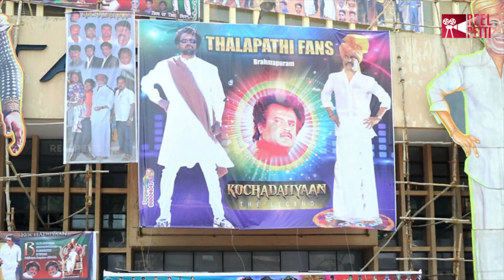"Kabali Teaser" Beats All YouTube Records | Rajinikanth, Radhika Apte | By Pa.Ranjith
Biggest news of the week is "Kabali Official Teaser" has Thrashed all the YouTube Records in the South Indian Cinema. Watch the video for comparison.

Kabali is an upcoming Indian Tamil mob film written and directed by Pa. Ranjith. The film stars Rajinikanth, Radhika Apte, Kishore, Kalaiyarasan, Dhansika, and Dinesh Ravi. Principal photography for the film began on 21 August 2015 in Chennai, while filming commenced in Malaysia and will continue in Thailand and Hong Kong afterwards.The film will be dubbed and simultaneously released in Telugu as Mahadeva.

Written By Pa.Ranjith
Music Direction  By Santhosh Narayanan
Cinematography By G. Murali
Edited by Praveen K. L
Production : V Creations

Starcast
Superstar "Rajinikanth"
Radhika Apte
Kishore
Kalaiyarasan
Dhaniska
Dinesh Ravi